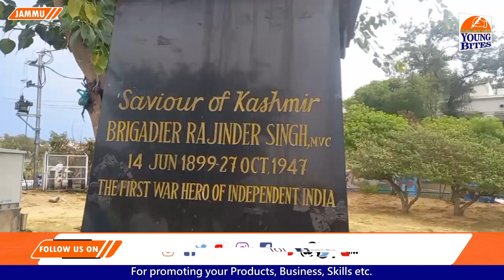Yuva Rajput Sabha pay tributes to Saviour of Kashmir Brig Rajinder Singh on his Birth Anniversary